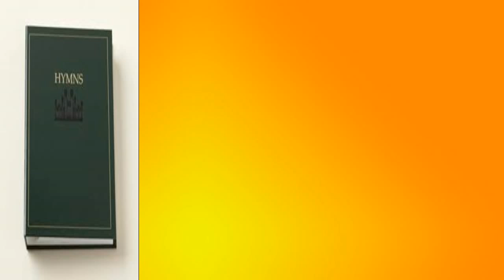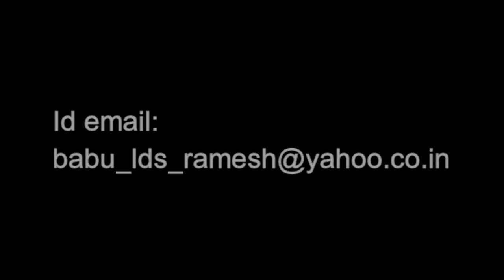Bangalore-ISL: LDS Deaf five videos Hymns# 263 Go Forth with Faith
Watch Deaf Song five Videos LDS Hymns book #263 Go Forth with Faith-The Church of Jesus Christ of Latter-Day Saints